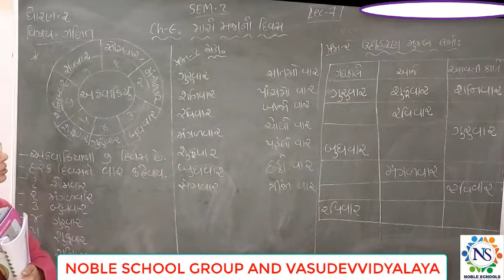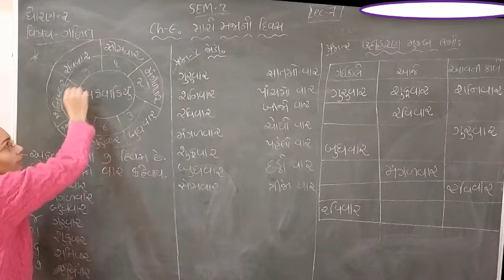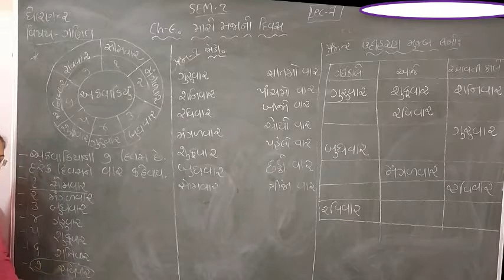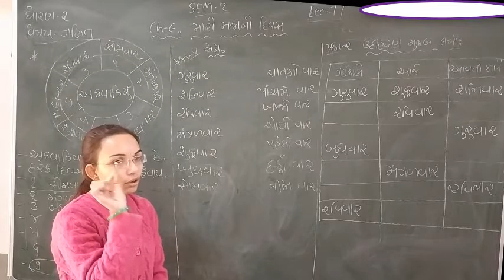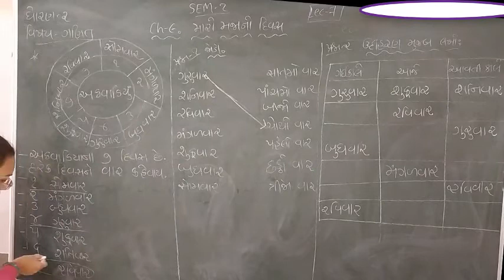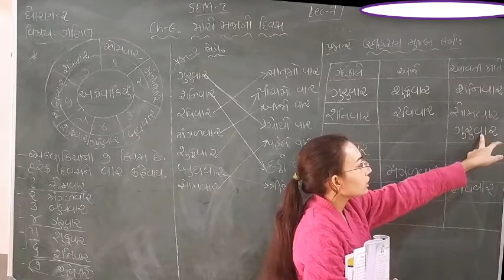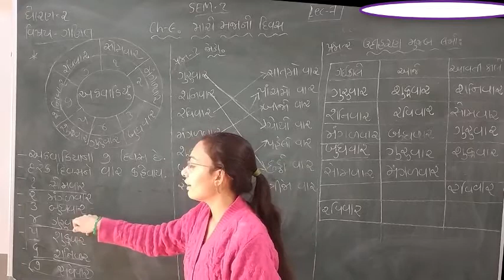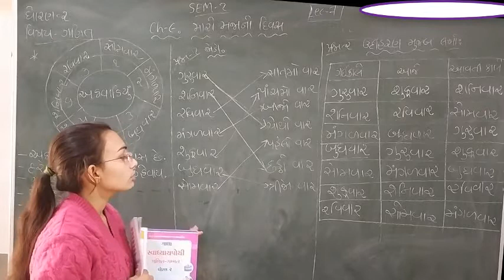Standard - 2 mathematics Semester - 2 lecture - 7 By nidhimadam